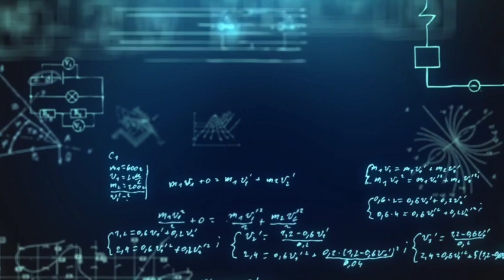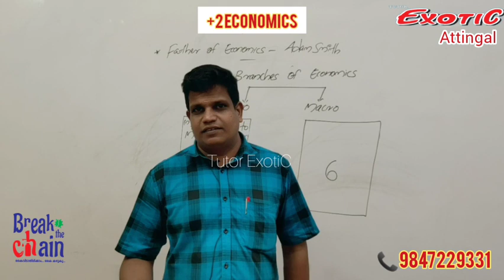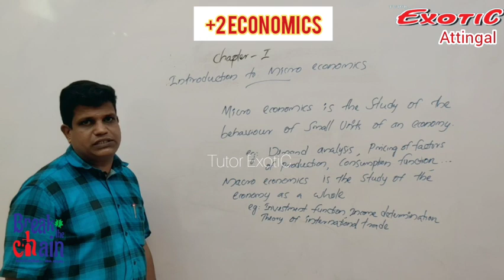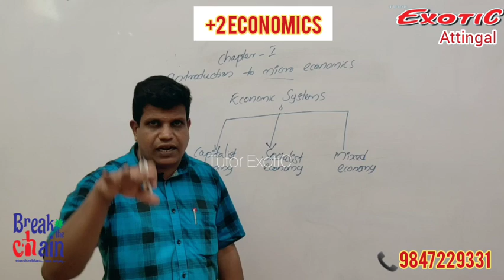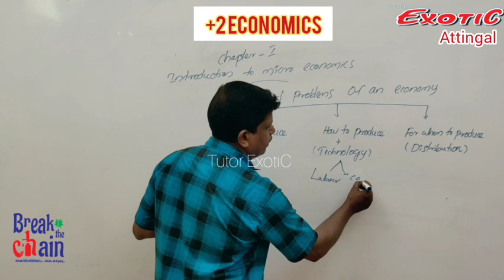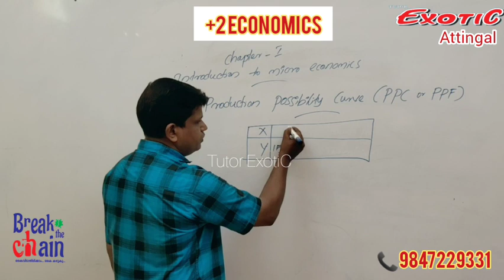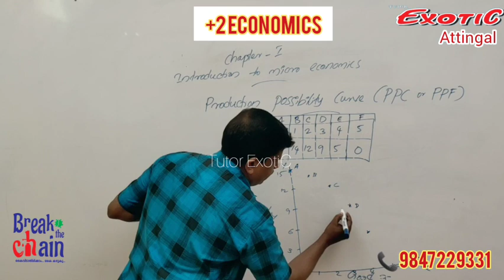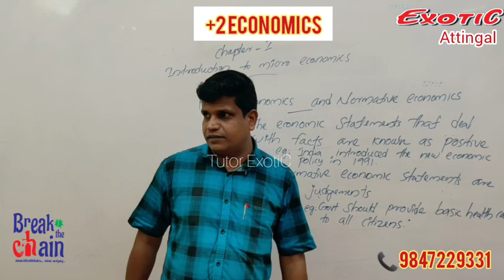Plus 2 Economics || Chapter 1- Introduction to Micro Economics (part-1) || Exotic